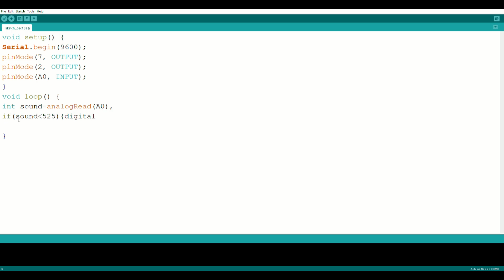Clap ON-OFF Switch Using Sound Sensor